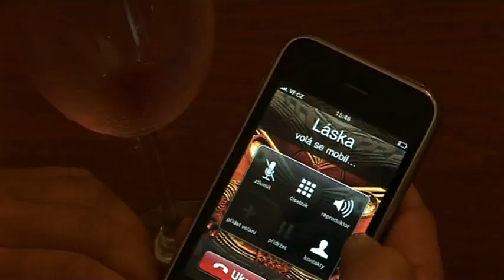EVA MELICHAROVÁ - Rozcestí.flv